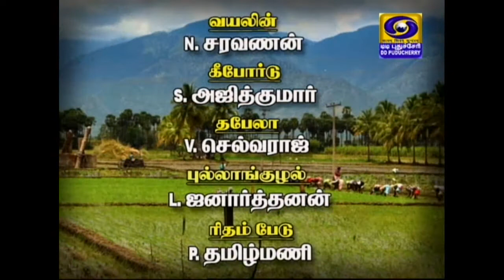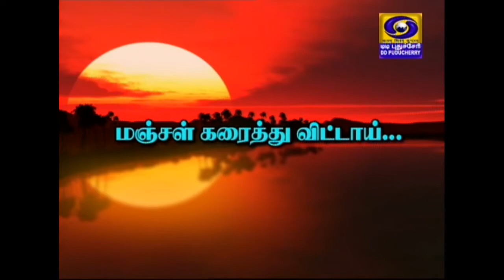Mannin Manam - Pongal Songs - [16-01-2020]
This episode is presented by ddpuducherry.